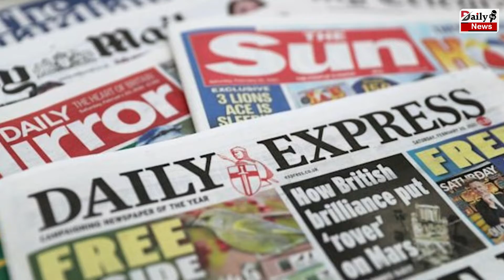ब्रिटेन में मिला ज्यादा घातक Omicron का नया BA.2 स्ट्रेन, क्यों है ये अलग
Highly Transmissible Omicron Strain Ba2 Found In Uk |  Coronavirus And Omicron And All Latest Updates

EDITOR ►guatam